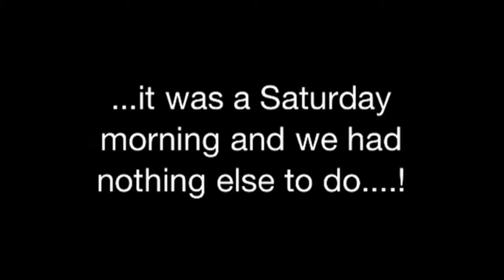Jacinto's Pack go to Hats Off Parade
Burnaby, BC
June, 1st-2013